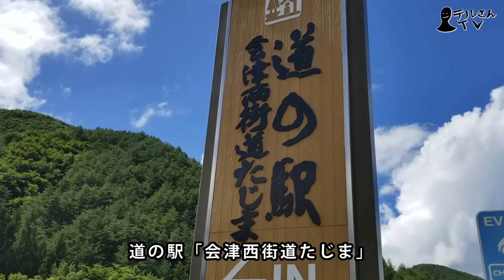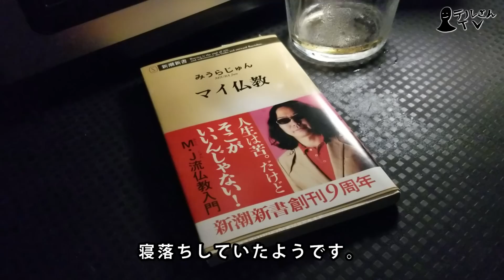【孤独の車中泊】サラリーマン、ひとり寂しく焼肉パーティ。【無計画の旅 1日目】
お店を探してフラフラと走り回っていると、福島に到着しました。

ひとりしっぽりと焼肉をする事で、普段の仕事の疲れから解き放たれたはずだったのですが…。

今回の旅用に購入した道具達は、また別でまとめてご紹介させて頂きますね。

■ミニロースターに関する以前の動画はこちら。